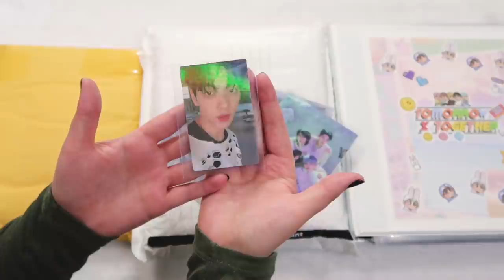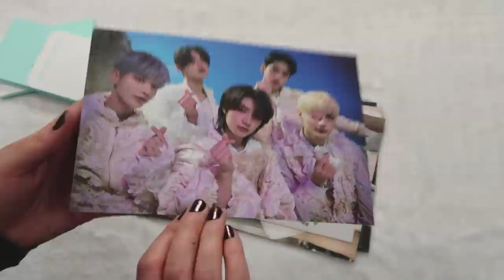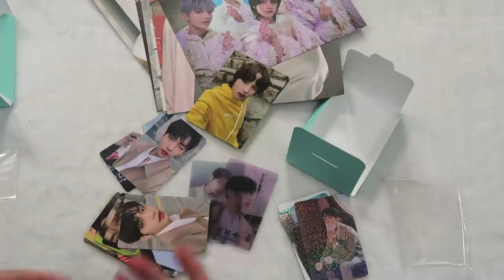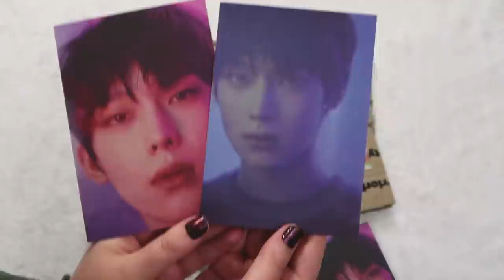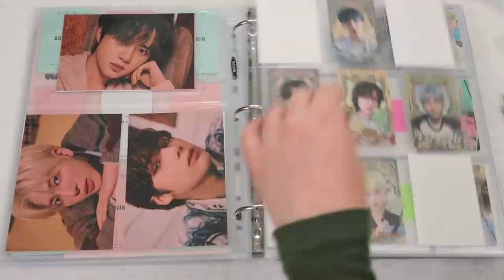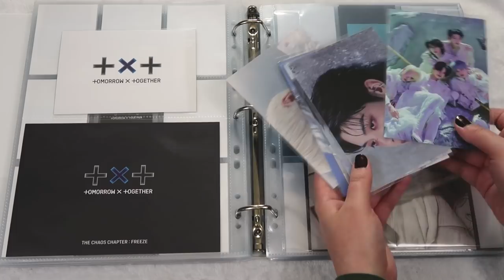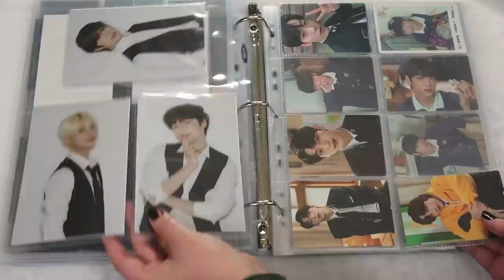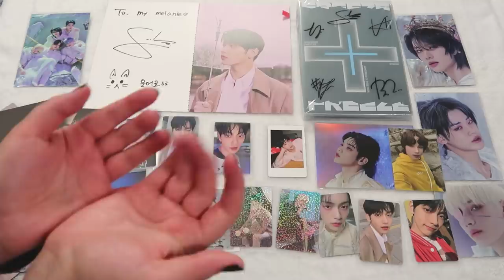💌 TXT Haul, Binder Update, + Completing TCC FREEZE Photocards | Signed Album, Soobin Fansign, Molang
Hello! I can't believe I finally have a signed TXT album... and soobin wrote Melanie ahhhhhhhskdjfhaks! I am so thankful and I truly feel so blessed. And thank you all for making this comeback feel extra magical, too! ♡

THINGS I HAUL IN THIS VIDEO:
➽ signed ot5 txt freeze album, soobin fansign page personalized, lucky draws round 1 and 2 (powerstation, m2u, soundwave), freeze postcards, freeze regular album pcs and postcards (frost, you, boy), soobin holo naver pc, soobin apple music pc, soobin & huening kai yes24, soobin aladin holo postcard, kai fanlive mini bag pc, + hybe sunoo

OTHER TXT VIDEOS TO WATCH:
➽ Keep Streaming, Moas !! Youtube MV

➽ Amazon - Flight
➽ Amazon - Escape

KOREA PREORDERING (With Preorder Benefits):
➽ Aladin - Random: 1 Hologram sticker, Set: 1 Hologram sticker + holographic photocard
➽ YES24 - Random: 1 epoxy sticker (5 ver), Set: 1 epoxy sticker (5 ver) + mini postcard
➽ MusicKorea - Random: 1 transport card sticker, Set: 1 transport card sticker + 1 transparent photocard
➽ Apple Music - Random: 1 sticker set, Set: 2 sticker sets, 2 photocards (5 ver)
➽ Synarra Records - Random: 1 removable sticker (5 ver), Set: 2 removable sticker (5 ver) + bookmark

WORLDWIDE PREORDER (Except US Because Billboard):
➽ Weverse Store Global - Random: 2 emblems (5 ver) + 1 undisclosed selfie photocard (5 ver), Set: 2 emblems (5 ver) + 3 undisclosed selfie photocard (5 ver)

BINDER PRODUCTS I USE:
➽ Avery Durable View 3 Ring Binders, 1"
➽ Avery Durable View 3 Ring Binders, 1.5"
➽ Staples Better Binder, 2-Inch
➽ White Sleeves (Dragon Shield)
➽ Black Sleeves (Dragon Shield)
➽ Clear Dragon Shield Sleeves
➽ KMC Sleeves
➽ Mini PC Sleeves (i have to trim)
➽ Ultra Pro 9 Pockets
➽ All Other Pockets

(i can never ever thank you enough - i love you. good luck with your jake collecting, too ^.^)

➽ TIMECODES:
00:00 - intro
01:22 - txt molang plushies
02:12 - faith's package - txt lucky draws, pobs, pcs, + postcards
06:52 - faye's package - txt signed album + soobin fansign autograph page
13:14 - txt binder sort + organize
23:18 - txt haul overview